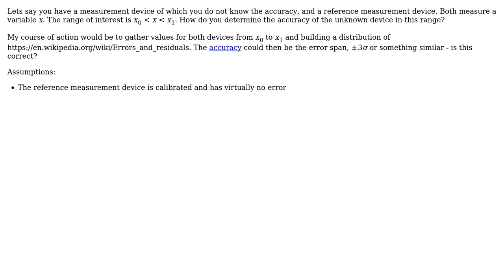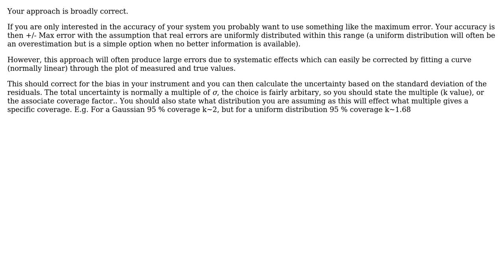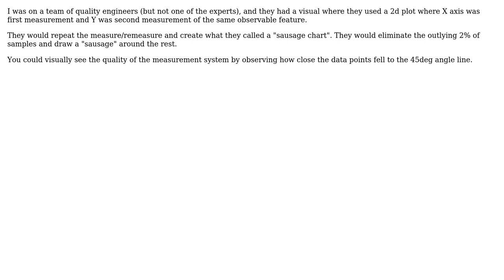Engineering: How do you determine the accuracy of a measurement device? (3 Solutions!!)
Engineering: How do you determine the accuracy of a measurement device?

With thanks & praise to God, and with thanks to the many people who have made this project possible! | Content (except music & images) licensed under CC BY-SA | Music | Images & others | With thanks to user nivag user John H. K. user Fred user Baronz and the Stack Exchange Network Trademarks are property of their respective owners. You are responsible for your own actions.